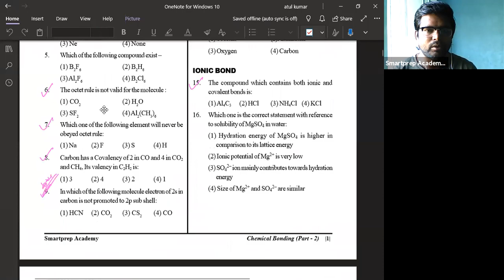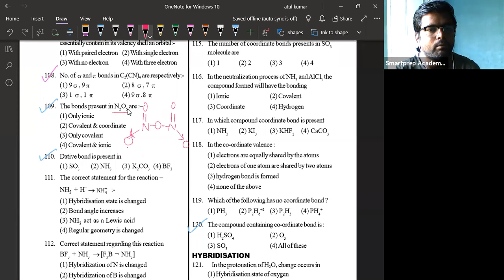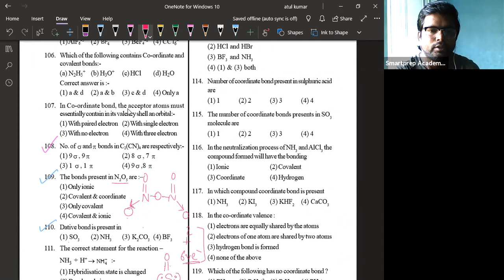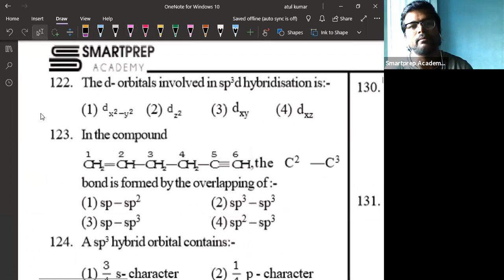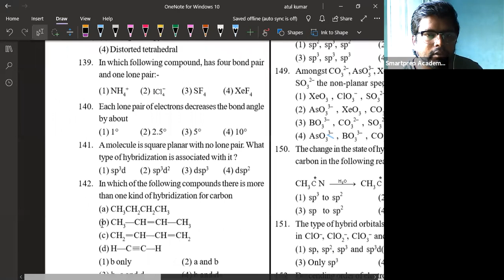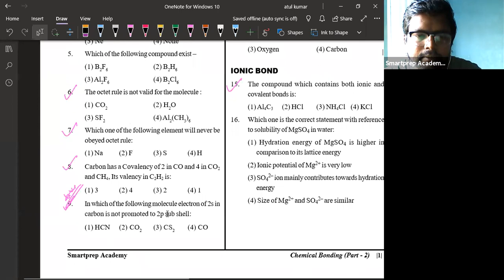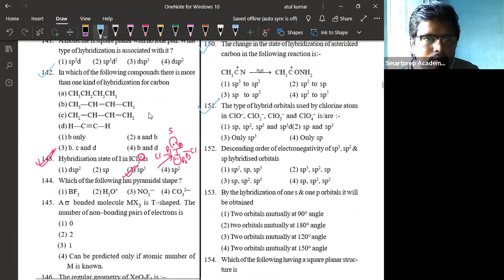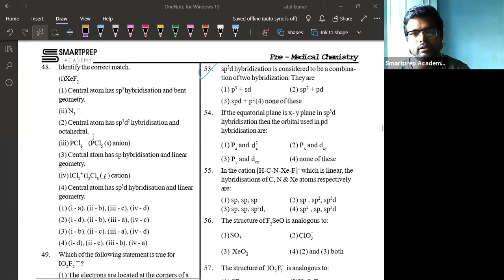Lecture 7 | Chemical Bonding | Covalent Bonding-Hybridization | Class 11 | NEET